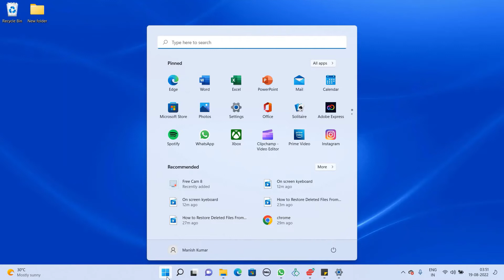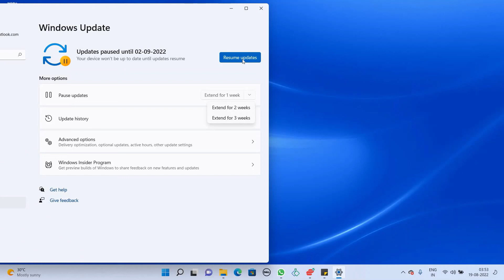How To Pause Windows Updates For Up To 35 Days | Resume Or Pause Windows Updates?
As of my last update in September 2021, Windows operating systems have various methods to pause updates for a certain period. However, it's important to note that the process may have changed or evolved in newer versions of Windows. Always make sure to double-check the steps for the specific version of Windows you are using. Here's how you can pause Windows updates for up to 35 days:

Pause Windows Updates (Windows 10):

Click on the Start button and select the "Settings" gear icon (usually looks like a gear).
In the Settings window, click on "Update & Security."
Navigate to the "Windows Update" tab on the left-hand side.
In the Windows Update section, click on "Advanced options."
Look for the "Pause updates for" option. If you don't see this option, it might not be available in your specific version of Windows 10.
Toggle the switch to enable the pause feature and set the duration for how long you want to pause updates. You can choose a maximum of 35 days.
Once you've set the desired duration, updates will be paused until the specified period elapses.
Resume Windows Updates (Windows 10):
If you want to resume updates before the specified pause period is over, follow these steps:

Go back to the "Update & Security" settings (Settings  Update & Security).
Click on "Advanced options."
Find the "Pause updates for" option and turn off the toggle switch. This will remove the pause and allow Windows to check for and install updates.
Please remember that updating your operating system is essential for security and performance reasons. It is not recommended to postpone updates for extended periods, as it may leave your system vulnerable to security threats. Consider pausing updates only when absolutely necessary and resume them as soon as possible. Additionally, the user interface and options may have changed in newer Windows versions, so always verify the steps according to your specific Windows version.

In this video I'll tell about windows hide feature where you can resume or pause all windows updates and even you can pause update up to 35 days.
You can also see this update on my Instagram handle